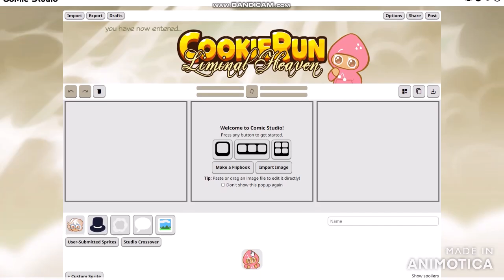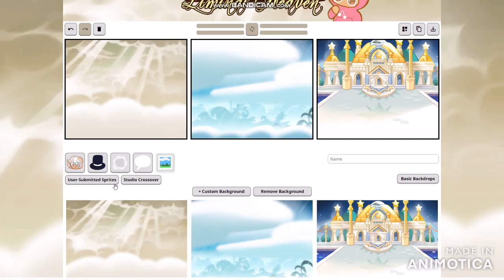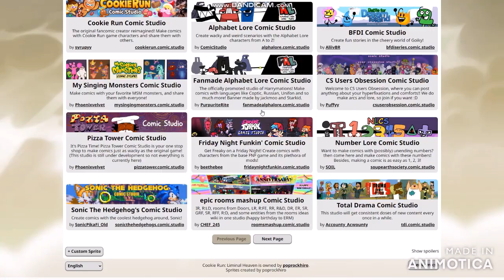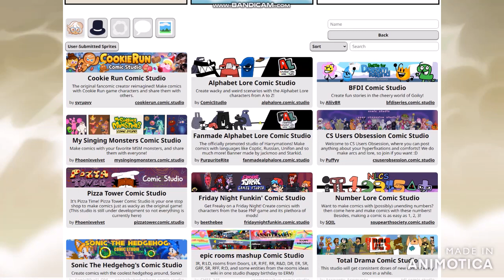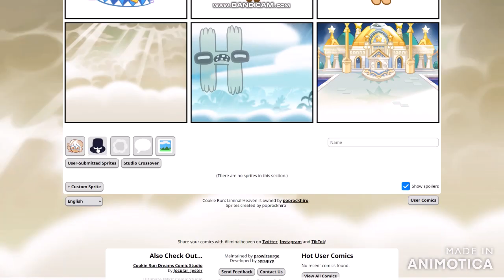Cookie Run Liminal Heaven is actually one character left with less of the submitted sprites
BROFIST .

WARNING!

Good Night✌